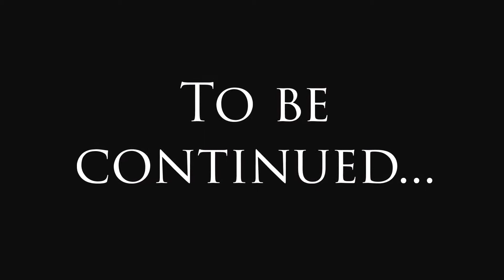Let's See How Well YouTube Can Blur People's Faces...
This is a parody of Batman.  It is from The Last of Us Volume II (Left Behind).